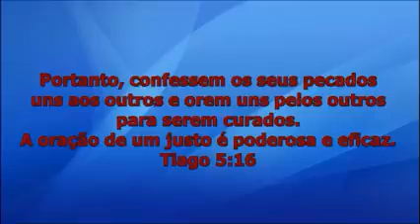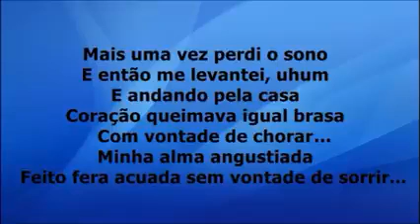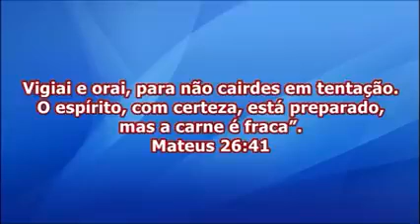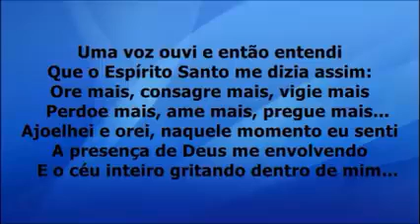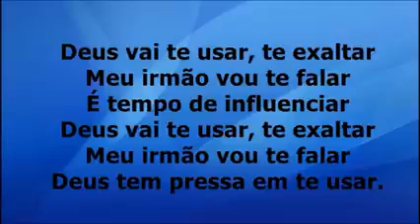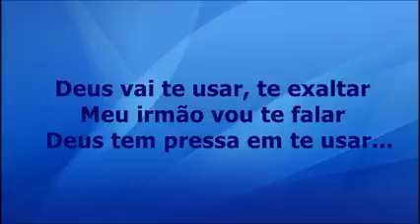Ore mais -Angélica Azevedo cantado com letra